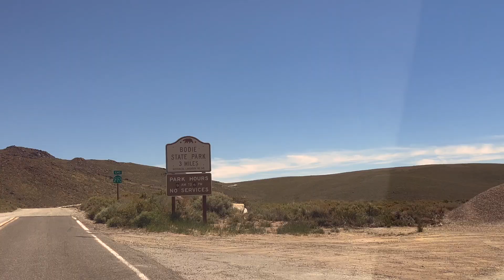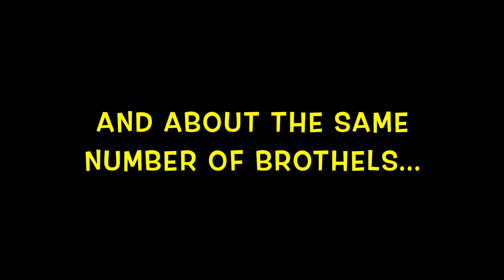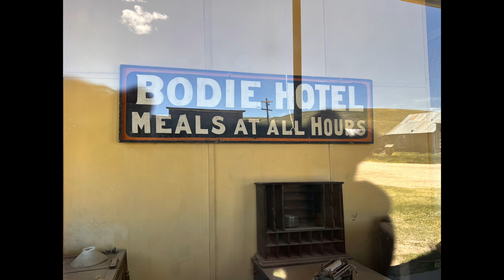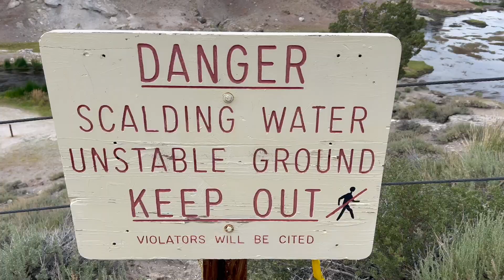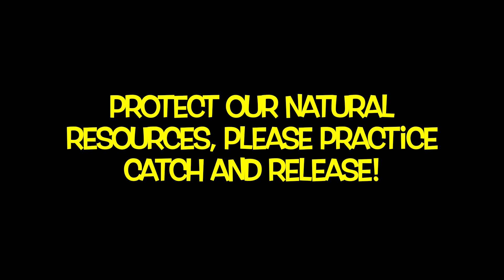Eastern Sierra, Bodie Ghost Town & Fly Fishing Hot Creek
Tour of the Eastern Sierra and Bodie Ghost Town, Mammoth Lakes, & Hot Creek Fly Fishing